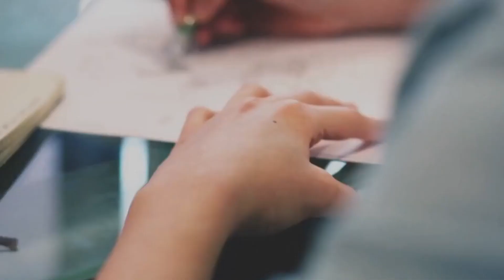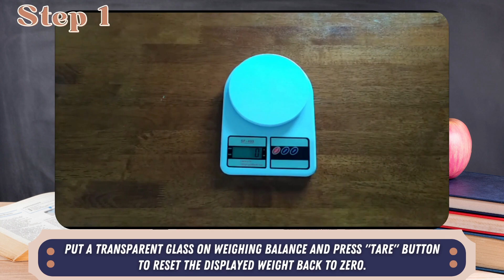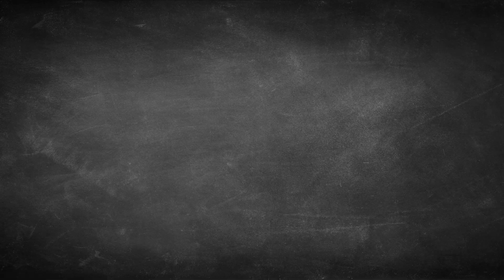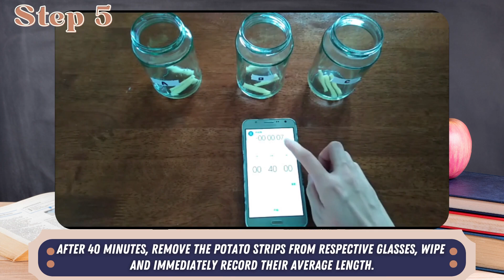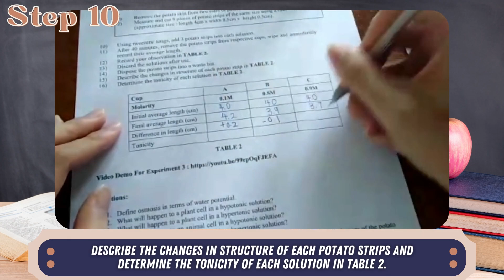Let learn Biology - Home-based Experiment 3 : 'Transport Across Membrane'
Learning Outcomes:
At the end of this lesson, students should be able to:
i) Determine changes in length of potato strips in different sugar concentrations.
ii) Determine the tonicity of solution to cell sap.

Introduction:
The cell membrane is a selectively permeable structure because only selected materials can pass through it. Water molecules can easily pass through the membrane and the movement of water is called osmosis. The
direction of movement of water molecules is determined by the concentration of the solutes on both sides of the membrane. When the water potential inside and outside of the cell is said to be isotonic, then the movement of water molecules in both directions are at the same rate. The vacuolar membrane is also a selectively permeable membrane and the condition in the vacuole is isotonic to the cell environment.

In a hypertonic environment, water molecules will move out of the cell and the cell shrinks. The shrinking of cell is due to the higher water potential of cell compared to the external environment. The shrinking of
plant cell is called plasmolysis while the shrinking of animal cell is called crenation.

When a plant cell is in a hypotonic environment, it will expand but the increase in size is restricted by the cell wall (turgid). On the other hand, animal cells which are in the hypotonic environment will expand and
burst and this is called lysis or haemolysis for red blood cells.

Apparatus:
-Digital kitchen scale / (KFC) Teaspoon (alternative)
-3 cups / glasses
-100ml beaker / any suitable container (alternative)
-10 ml / cc syringe or any suitable measurement tools for measuring volume
-1ml / cc syringe (no need for alternative procedure)
-Ruler
-Labelling stickers / marker
-Knife
-Cutting board
-Tweezers / chopsticks / serving tong
-Tissue / Kitchen towel

Materials:
-Potatoes
-Coarse Sugar
-Distilled water / drinking water / tap water (Ideally should use distilled water for this experiment)

Created with Canva and Wondershare DemoCreator